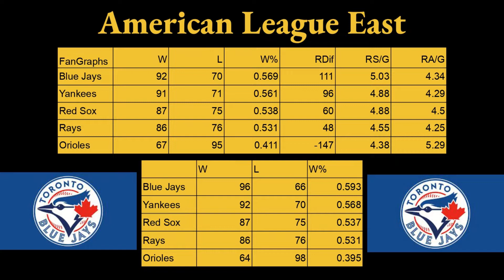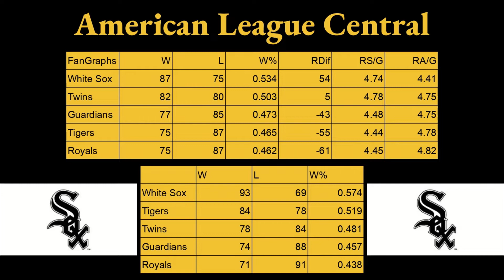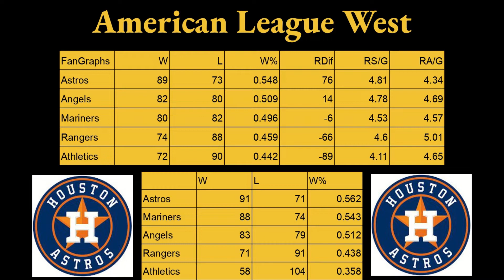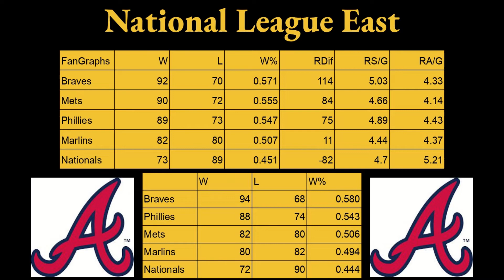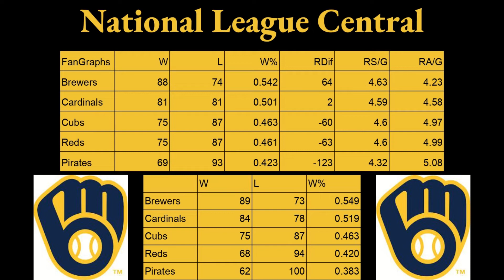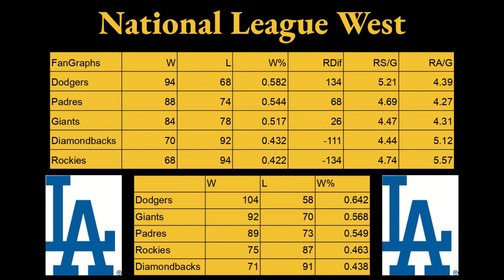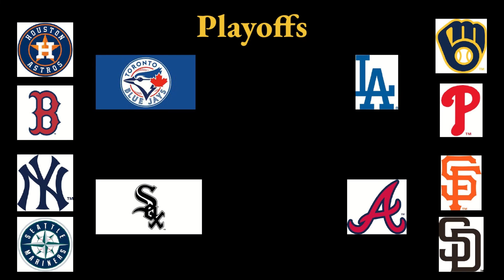The 2022 MLB World Series Predictions You NEED to See!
I break down all the MLB divisions and playoffs to tell You who is going to be World Series Champions in 2022